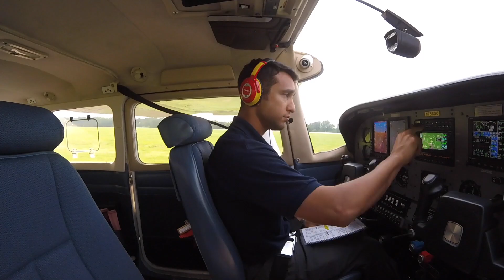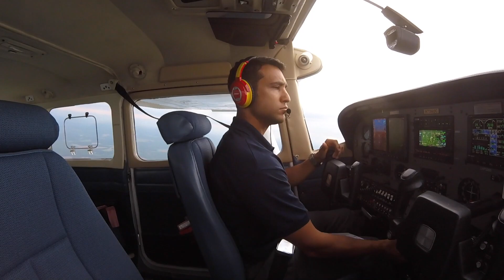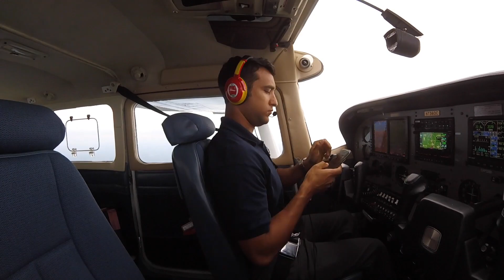Single Pilot 206 Flying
A short but busy cross country in a C206. Song is Cinderella Man by Eminem.